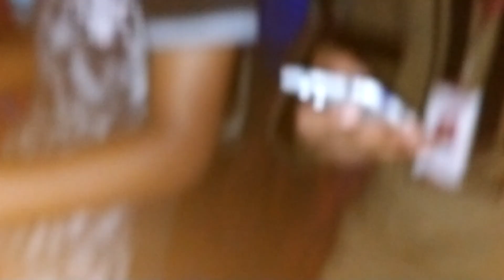our college dance performance vlog in inter College✨winning 1St Prize🏆❣️dancecompilation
तळेगाव दाभाडे येथील इंद्रायणी महाविद्यालयाने पटकावला डॉ. विश्वनाथ कराड सांस्कृतिक करंडक
Group dance performance vlog
Dancing vlog
Dance performance in inter College ✨